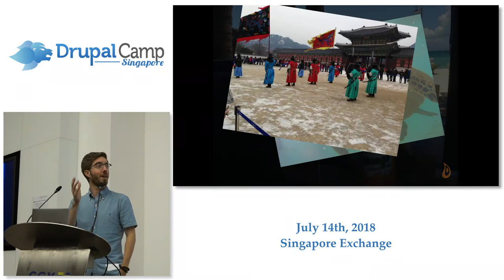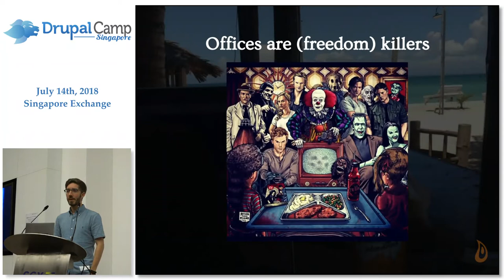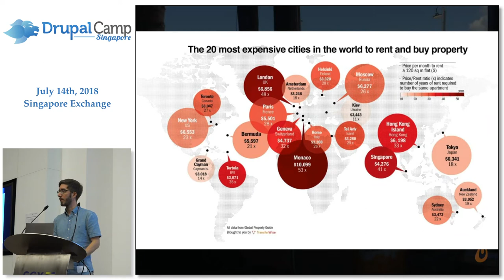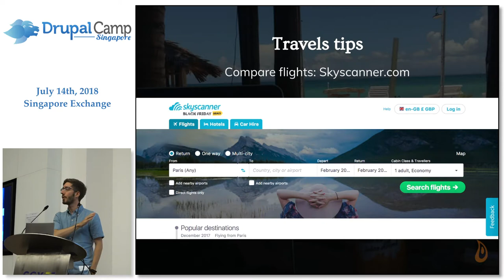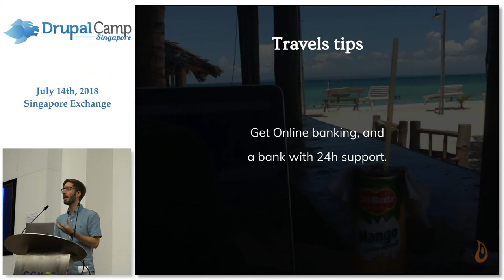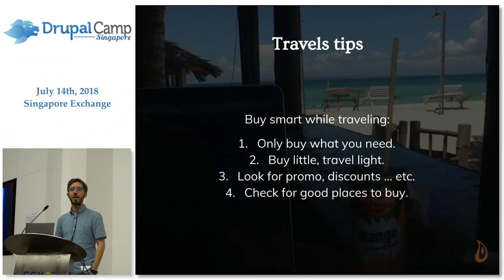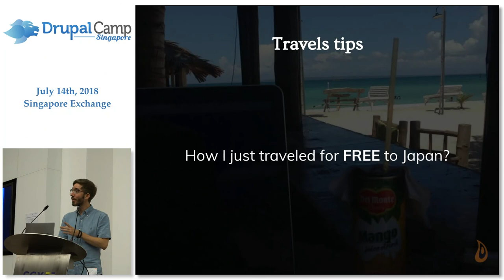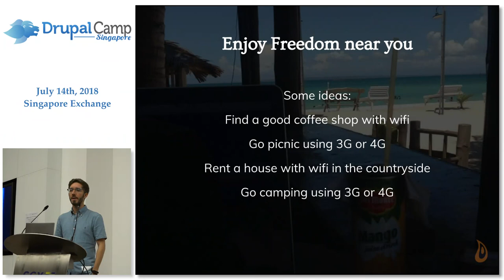Quick guide to freedom and travels for developers - DrupalCampSG 2018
Speaker: Luc Bezier, Solutions Architect, Promet Source

Take freedom to the next level and start traveling.

This is a quick presentation for developers who want to to travel and start working remotely, or who are already doing it. This presentation contains a few tips to travel cheaper and get the best of your remote work.

About me: I am a Solution Architect for Promet Source, I work on complex support projects using Drupal. I work remotely and travel mostly in Europe and South East Asia, but not exclusively ;)

Recorded by: Zion Ng